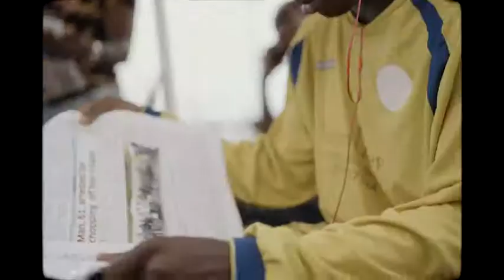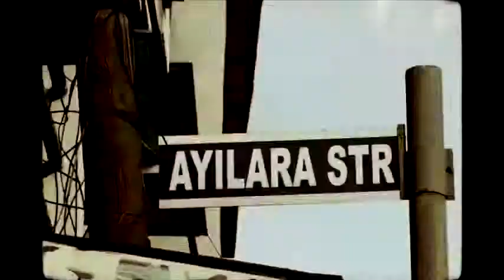Kizz Daniel "Eko" (AA Exclusive Official Music Video)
Watch the Official Video For "Eko" By Kizz Daniel

WeRep.Com

AfroAfrica is a home for entertainment & Afro Based Sounds in Africa 🌍 we bring the sounds to your ears